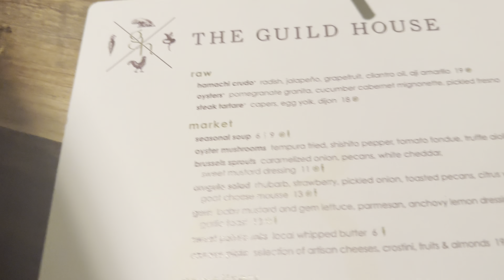Collective Vlog: Graduating,Makeup, hair,senior pictures, friends,Grad dinner & party!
This is a very short video but I hope you guys enjoy it🫶🏽